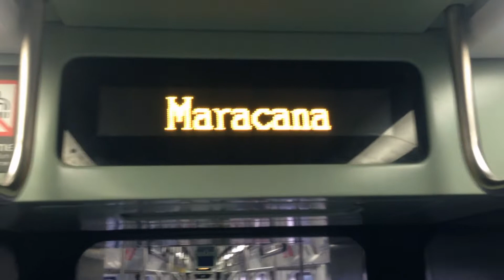IH LIBERTADORES QUALQUER DIA TAMO AÍ (Fluminense 3x0 Chapecoense)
Um vlog que mostra os bastidores da torcida tricolor. Pelos olhos do Fluzão.

Fluminense 3 x 0 Chapecoense -
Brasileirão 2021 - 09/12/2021